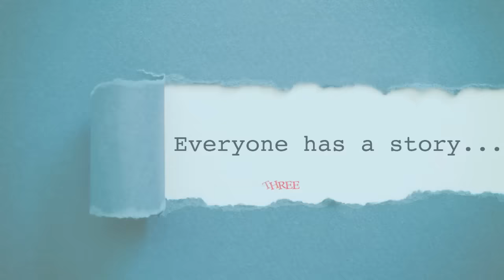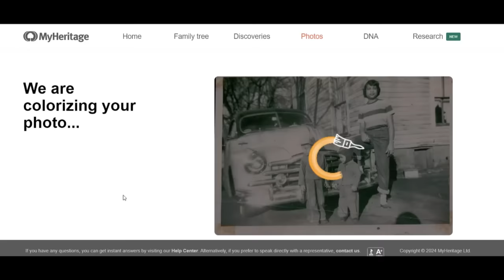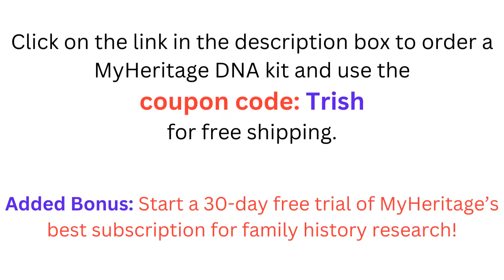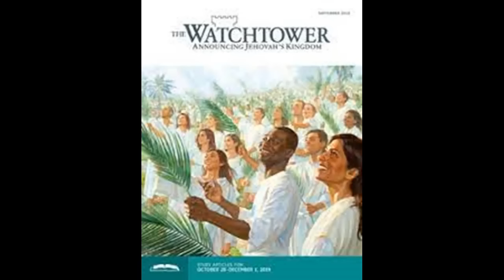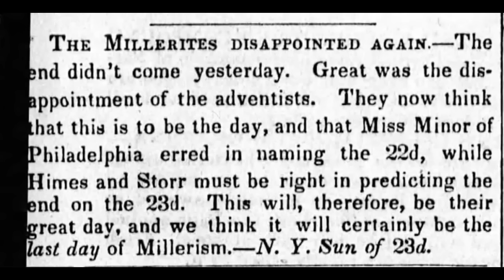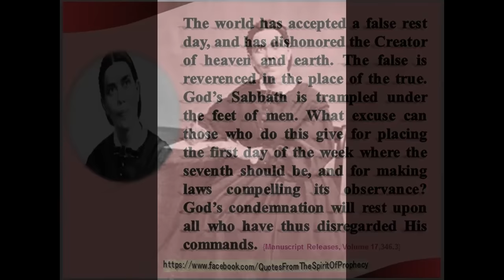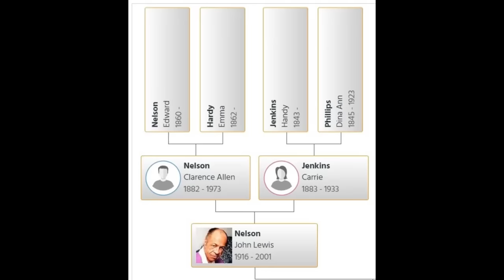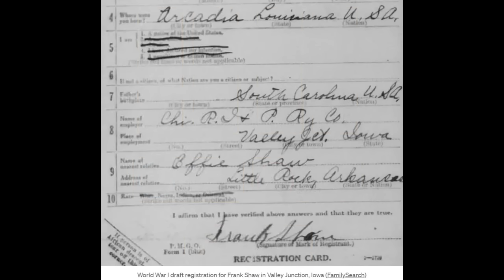Prince's Heritage and Family Tree - His Momma's Not White?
In this video, your host, Dr. Trish, shares the family tree that made the musical genius Prince and also shares the religious background that helped to shape the artist's views on life and music. Was Prince biracial like rumored?

Timecodes
00:00 - Introduction
01:30 - MyHeritage DNA Results
06:06 - Prince's Family Life
08:58 - Prince's Religious Background
10:45 - History of the Seventh Day Adventist Church
15:40 - Prince's Racial Background
16:57 - Prince's Family Tree

The She Room Podcast and everywhere that streams podcasts.